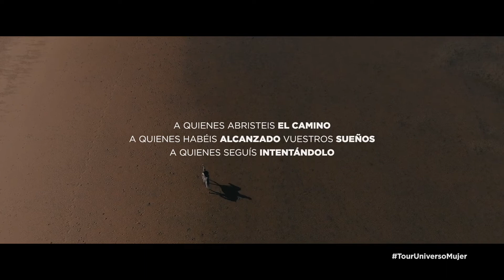Promo Resumen TourUniversoMujer 2021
〰 𝗚𝗥𝗔𝗖𝗜𝗔𝗦 〰

A quienes abristeis el 𝗖𝗔𝗠𝗜𝗡𝗢
A quienes habéis alcanzado vuestros 𝗦𝗨𝗘𝗡̃𝗢𝗦
A quienes seguís 𝗜𝗡𝗧𝗘𝗡𝗧𝗔́𝗡𝗗𝗢𝗟𝗢

Ha sido un año increíble de TourUniversoMujer, esperamos que lo hayáis disfrutado tanto como nosotros 💚